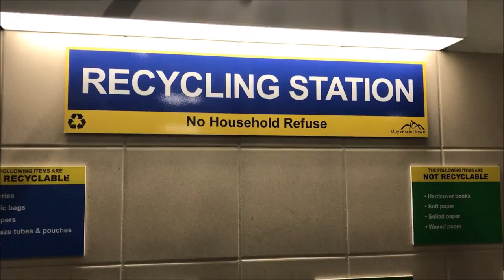VLOG à NEW YORK : Enfermée dehors dans New York avec mon panier à linge ! | Harmony Lu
Parfois, quand on veut faire trop de choses en même temps, on finit par avoir des blagues ! Par exemple, tenir son téléphone pour vloguer, pousser son panier à linge et vouloir aller vite pour lancer deux machines en même temps = oublier ses clés et ses lunettes sur la table en sortant, et s'enfermer en dehors de son appartement ! Bravo Momo !

Heureusement, la journée s'est mieux terminée qu'elle n'a commencé !

BONS PLANS !